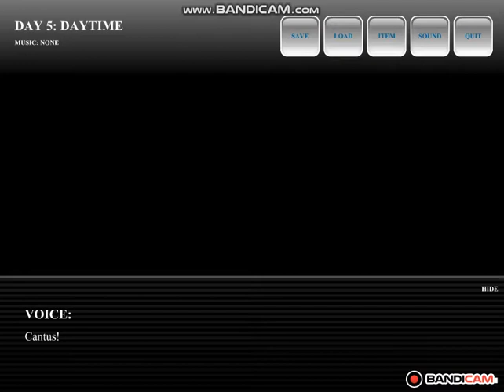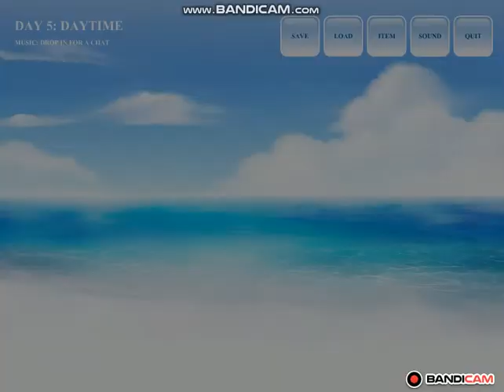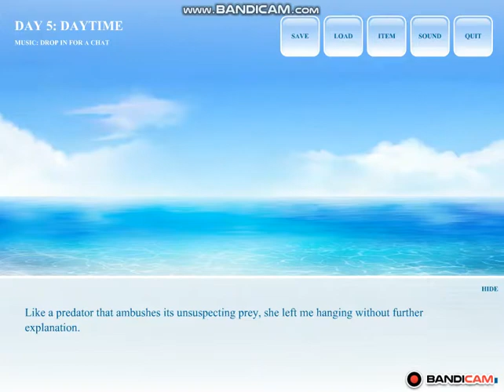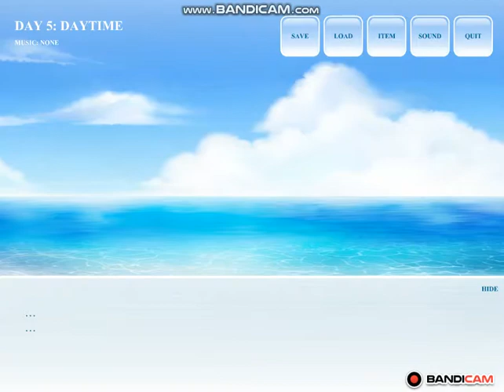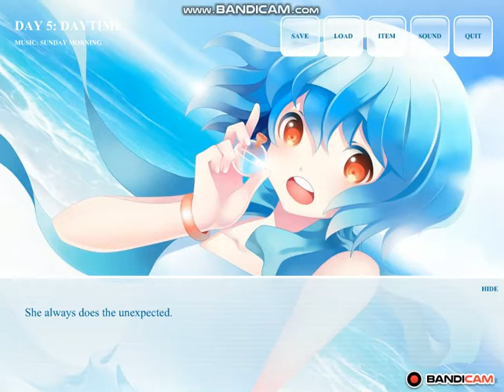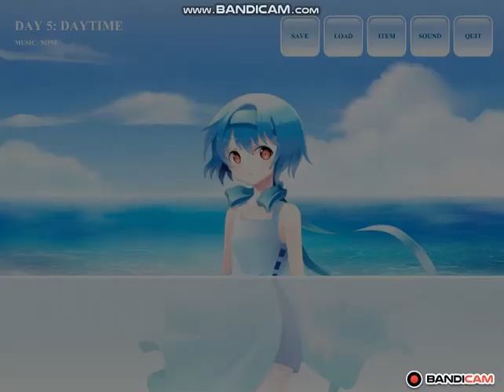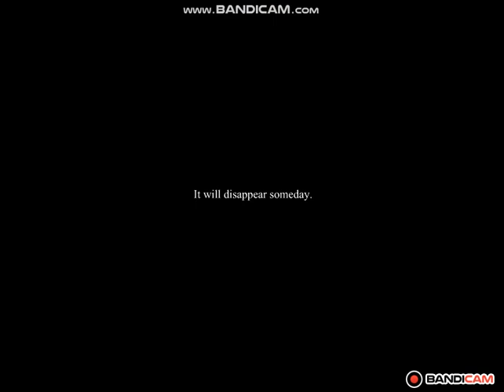Voices from the Sea | Day Five